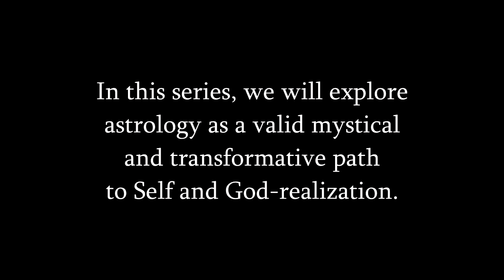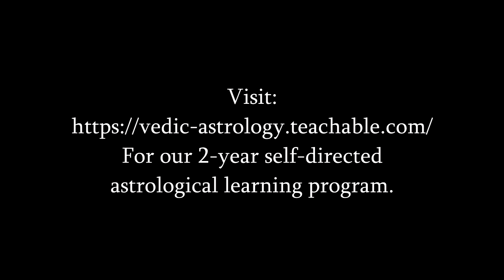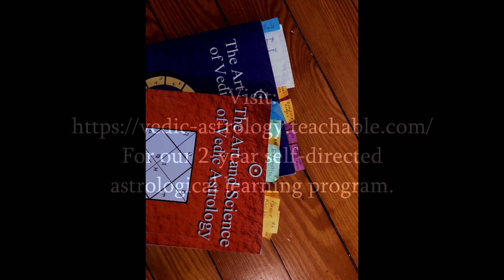Jupiter - Guru - Astrology and the Mystic Path - Section 6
Through Vedic Astrology you will find an objective point of view to understand your life style tendencies, habitual ways of thinking and acting, your affect on other people, and greater self awareness to incite change, should you be so inspired.

At Asheville Vedic Astrology, Ryan acknowledges the force of your past actions, as indicated by your birth chart, but he emphasizes change through meditation, gem stone, mantra, and practical lifestyle regimens.  Your fate is empowered by all the actions you have taken up to this point, which means, every action you take from now on, will alter the flow of the river of your life. Astrology can serve as a powerful guidepost to making better decisions in the present.

Through Vedic Astrological Guidance You Can Also:

    ~Manage Your Business Affairs Successfully
    ~Overcome Relationship Issues
    ~Understand Your Habits & Tendencies and Integrate Effective Lifestyle Practices Specific to Your Temperament
    ~ Determine the Most Beneficial Times to Take Action and Move Forward with Your Goals
    ~ Find Out Your Life’s Purpose and How to Make it Happen
    ~ Help Your Family Dynamic by Understanding Your Children, Parents, & Partner’s Horoscope
    ~ Implement Appropriate Health Regimens for Your Specific Body & Personality Type

“The message boldly blazoned across the heavens at the moment of birth is not meant to emphasize fate – the result of past good and evil – but to arouse man’s will to escape from his universal thralldom. What he has done, he can undo. None other than himself was the instigator of the causes of whatever effects are now prevalent in his life. He can overcome any limitation, because he created it by his own actions in the first place, and because he has spiritual resources which are not subject to planetary pressure.” ~ Sri Swami Yukteswar